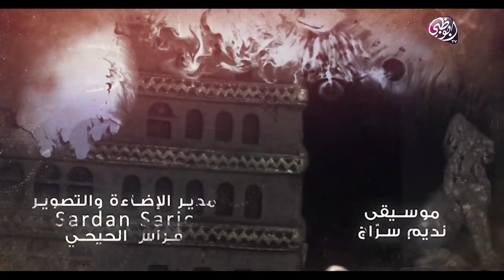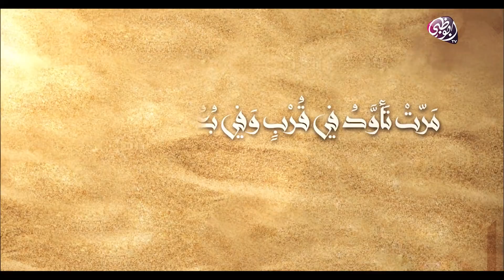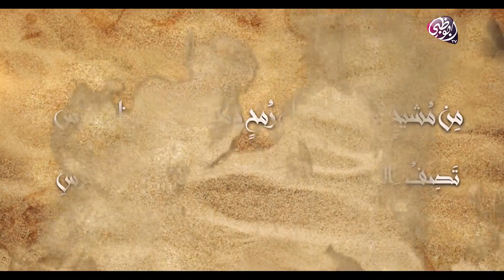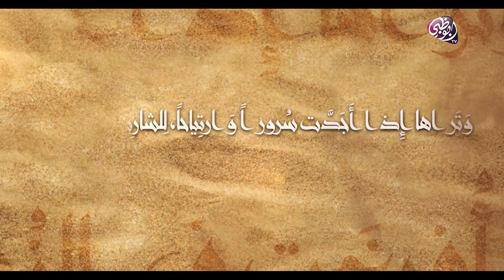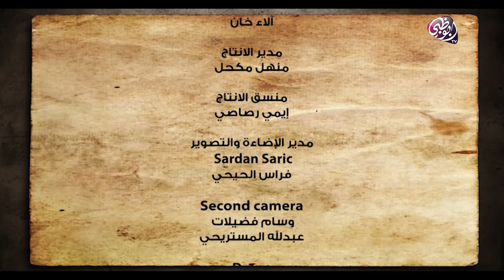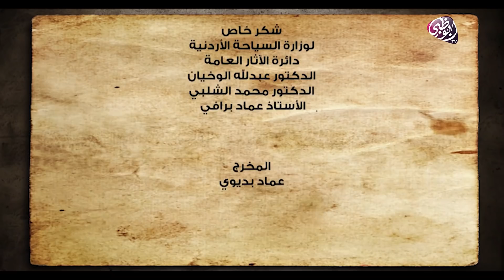استئناف الحضارة | البحتري راسماً للبركة والإيوان | عبدالرحمن الحارثي | رمضان (الحلقة 4)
برنامج استئناف الحضارة | البحتري راسماً للبركة والإيوان - رمضان 2019 ( الحلقة 4 )

رحلة ثرية إلى الآفاق الفنية والمعمارية والثقافية التي أنجزتها الحضارة العربية من قصور وحصون قديمة وأسواق عبر آلاف السنين، تدعو العرب لاستئناف ما بدأه أجدادهم ووصفوه وتغنوا به كتراث أصيل، البرنامج من تقديم عبدالرحمن_الحارثي.